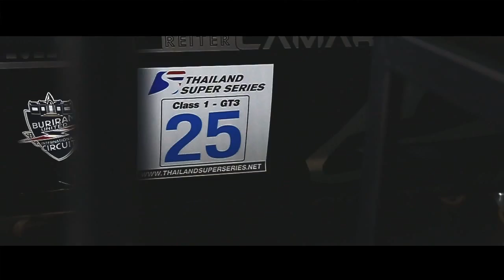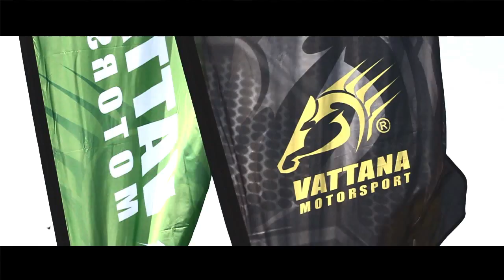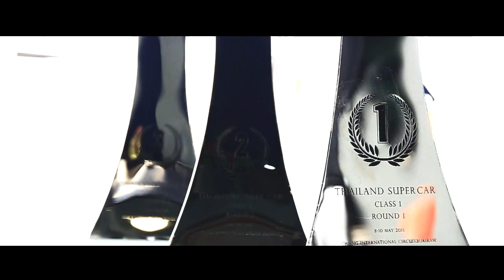Reiter Vattana Motorsport in Thailand Super Series 2015 Race 1-2 at Buriram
Aperture VDO Production
-Arial for VDO & Photography
-VDO for Event
 -VDO Presentation
 -Wedding Cinema
 -Wedding Short Film
 -Wedding Music VDO
 -OB Switching for Event
 -VDO Editing
 -Computer Graphic 2D/3D